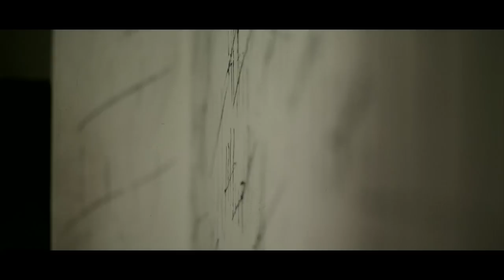Soul Sister Dance Revolution - Hearts (official video)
Listen to Soul Sister Dance Revolution on Spotify!

SHARE=LOVE=REVOLUTION

Soul Sister Dance Revolution: Thomas van der Want, Laszlo Barz, Jelger Durieux, Michael Baumgarten, Camiel Meiresonne. Produced & mixed by: Bas van Wageningen, Basementstudio, The Hague Video by: Frank van der Steen met dank aan HOOP Sociëteit.